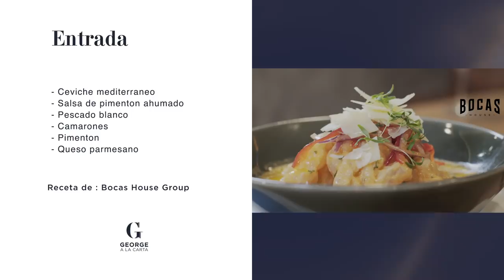George a la Carta Ep 42 - Parte 1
Invitados: Elluz Peraza, Erika Ender y Camilo Montoya